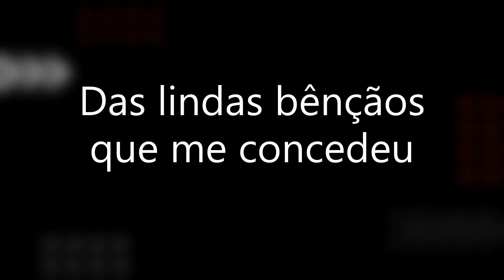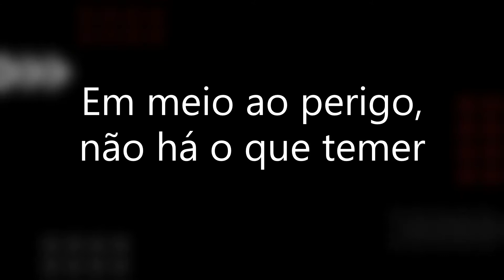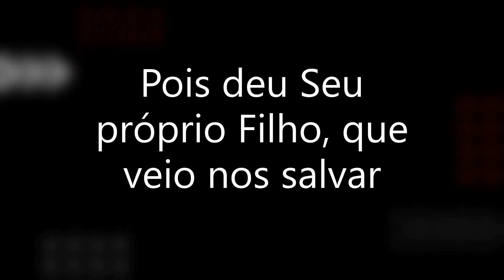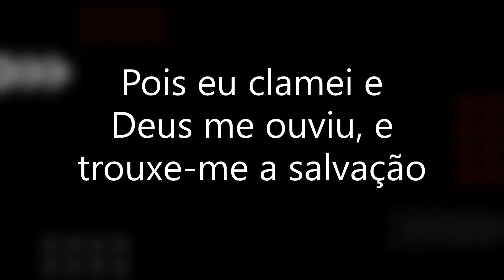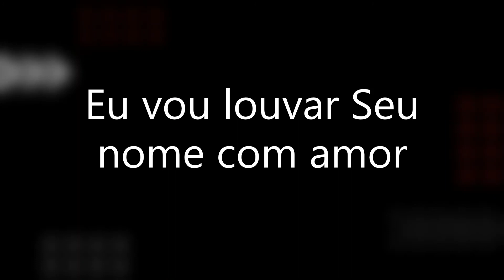Louvar Seu nome sempre - Grupo Integração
"Louvar Seu nome sempre".
Bate forte em nosso coração essa frase! Mas emoção mesmo é cantar esses versos e as lágrimas rolarem na face por sentir o chamado do Senhor para O adorar! 🙏🏻

Consideramos essa música uma das mais profundas que tivemos o privilégio de cantar, deixando para sempre registrado o verdadeiro sentido da vida.

A versão em português foi escrita pelo nosso querido Harerton Dourado, com colaboração do maestro Silmar Corrêa, e esperamos que ela toque seu coração assim como tocou os nossos.